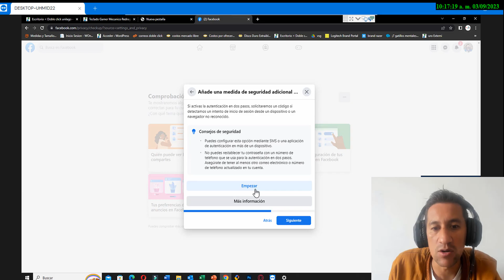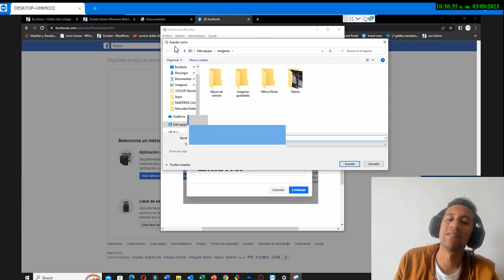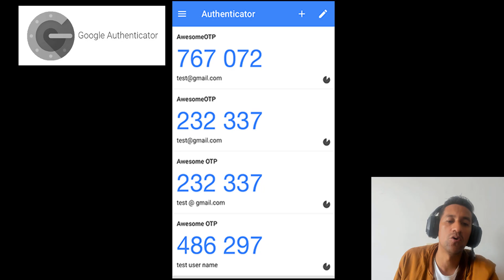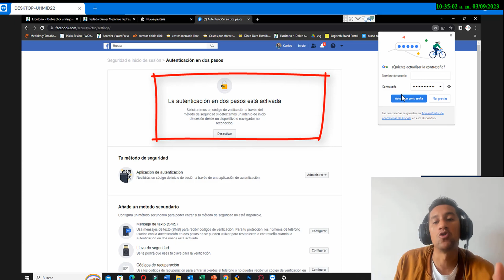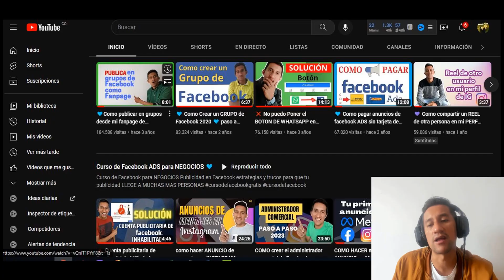🔑 autenticacion en dos pasos Facebook | COMO ACTIVAR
Autenticación en dos pasos de Facebook Como activar  en este video te quiero mostrar como puedes hacer la verificación de  2 pasos de Facebook para proteger tu perfil y tus cuentas de meta incluyendo el administrado comercial. con esto puedes evitar que otros puedan robar tu perfil y quedarte con toda tu informacion incluyendo los negocios comerciales.

✅Si quieres contratar una asesoría con migo puedes dar click en el siguiente enlace

facebook ads edgar zambrano instagram ads